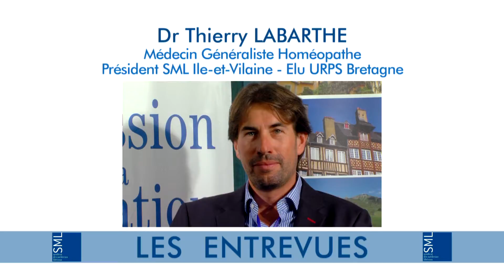PREVENTION : le médicament et l'information au public